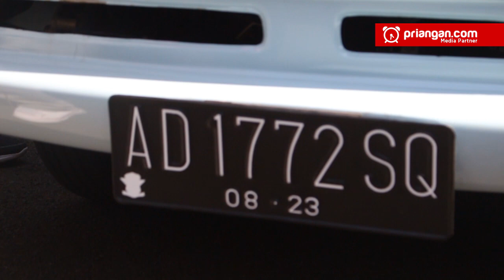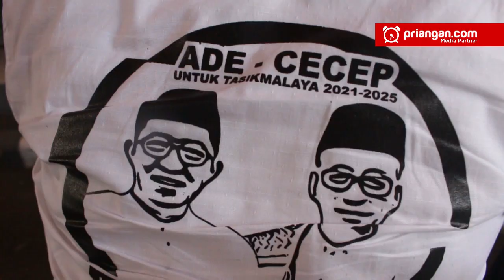Bersarung dan Naik "Turuntung", Gaya Santai Ade - Cecep Ikut Pilkada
Pilkada Kabupaten Tasikmalaya memasuki Babak Baru, satu pasangan bakal calon Bupati dan Wakil Bupati telah mendaftar ke KPU, Jumat, 4 September 2020.
Mereka adalah pasangan Ade Sugianto dan Cecep Nurul Yakin.